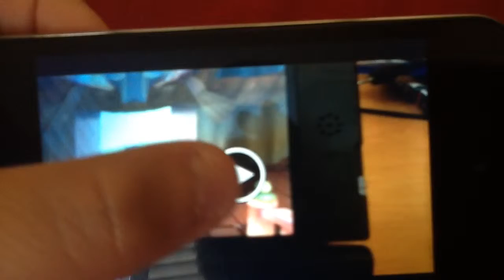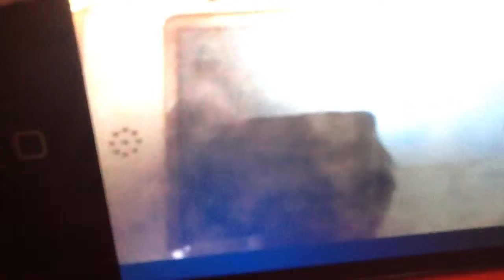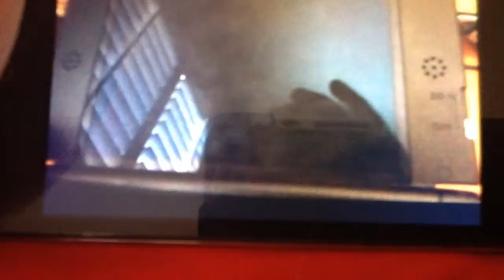Elite Four rematches part 4